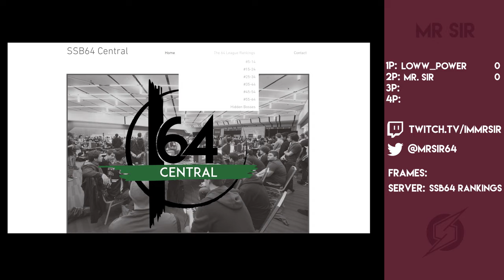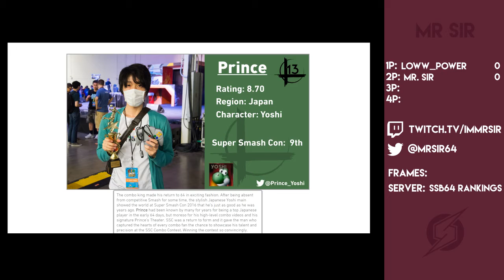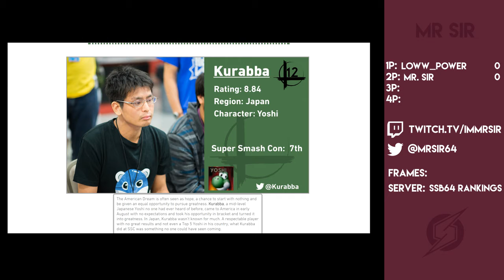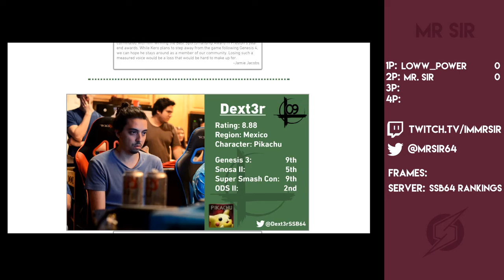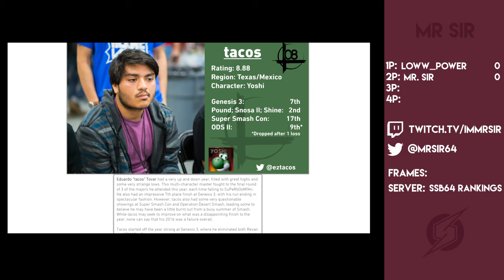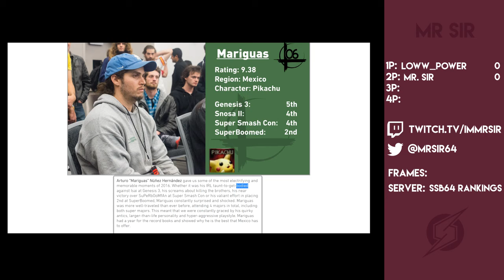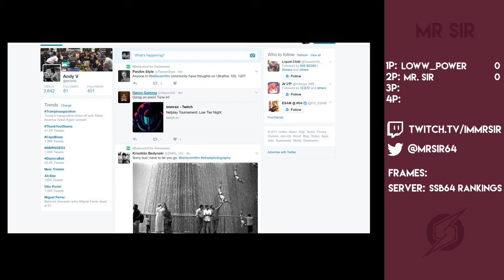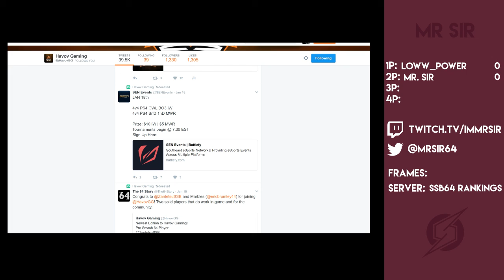SSB64 League Rankings Discussion #5-14 + Interview with the CEO of Havov Gaming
Mr. Sir, Lowww, and Supa discuss the SSB64 League Rankings. The CEO of Havov Gaming joins the discussion and talks a little bit about sponsoring ranked players (#45) Zantetsu and (#39) Marbles.